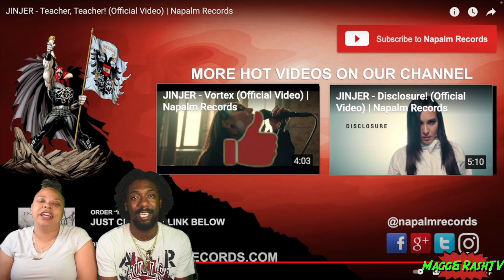FIRST TIME HEARING JINJER - Teacher, Teacher! (Official Video) | Napalm Records REACTION